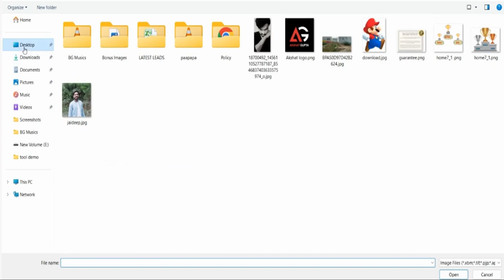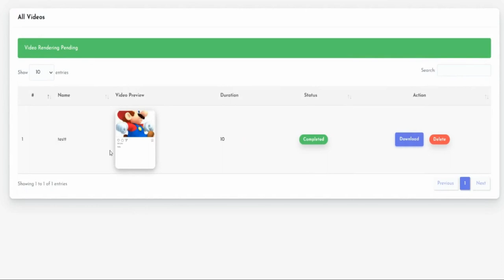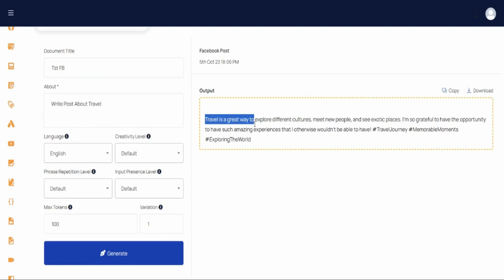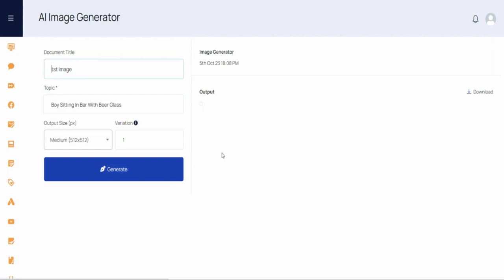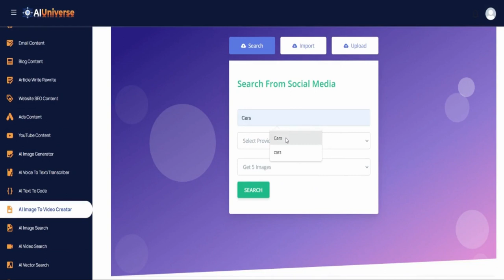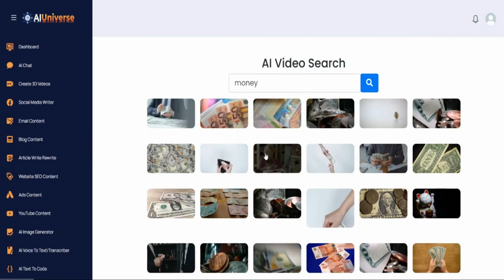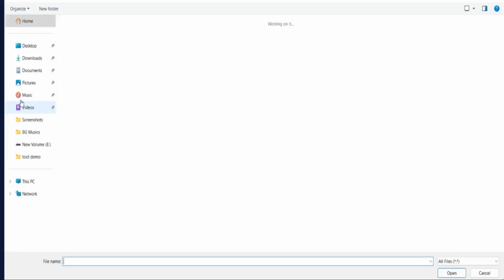AI Universe Review With $39,000 Booster Bonus (AI Universe App by Yogesh kashyap)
AI Universe Review With $39,000 Booster Bonus

AI Universe Is The World’s First Thought-To-Reality App Activates ChatGPT And Google Bard Like AI Bots That Creates & Sells Anything For You Such As Unlimited AI Chatbots, Dedicated AI Assistants, AI Funnel/Page Builders, AI Voice-Overs & AudioBooks, Stunning 3D eBooks/FlipBooks, 3D Fb & Google Ads, Text To Codes Creator, Image To Video Creator, Turn Voice To Text, High-Quality Contents/Copies, Stunning AI Graphics, Unlimited AI Videos & Images, And So Much More.

AI Universe is the pioneer Thought-To-Reality App, activating AI bots akin to ChatGPT and Google Bard. It enables users to create and sell various AI-driven assets, making it a one-stop hub for content creation and monetization.

This groundbreaking app offers a range of resources including unlimited AI chatbots, dedicated assistants, funnel builders, voice-overs, 3D eBooks, and more. In its debut month, AI Universe attracted 10 million active users, meeting a substantial market demand.

The AI industry is projected to reach $190.61 billion by 2025 with an annual growth rate of 36.62 percent. AI already influences 77% of digital devices in 2023 and is set to contribute $15.7 trillion to global GDP by 2030, a 14 percent increase.

The AI Universe isn't just a tool; it's a content creation revolution. It empowers users to automate and monetize a wide range of AI-driven assets, regardless of their experience level.